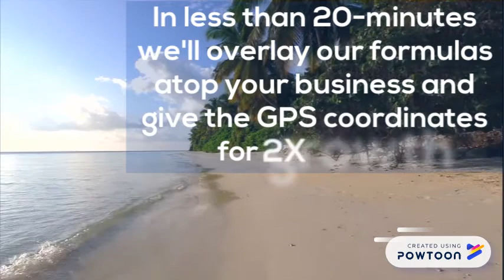2X Your Growth with Amplified Message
Click this link and complete the form that will get you one of our limited-offer, free 2X Growth calls...